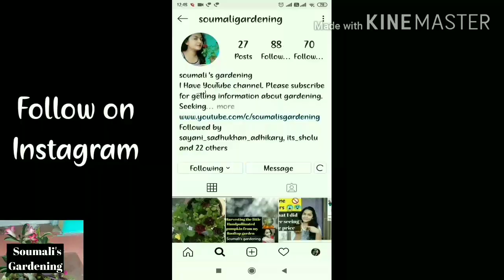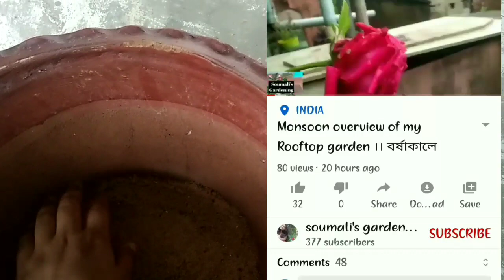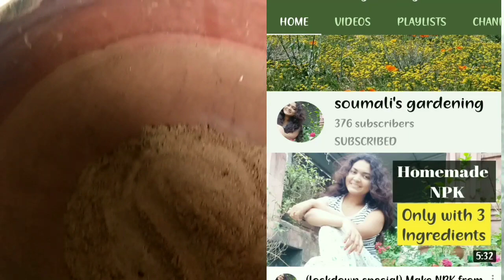How to Grow pineapples at Home || টবেই ফলবে আনারস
The pineapple (Ananas comosus) is a tropical plant with an edible fruit and the most economically significant plant in the family Bromeliaceae. The pineapple is indigenous to South America, where it has been cultivated for many centuries.
step 1: Buy Fresh Pineapple.

Step 2: Slice Off Pineapple Crown.

Step 3: Remove Leaves from Stalk.

Step 4: Allow Stalk to Dry.

Step 5: Plant Pineapple Stalk.

Step 6: Water Pineapple Stalk.

Step 7: Wait for Pineapple to Root.

Step 8: Repot Pineapple Plant.